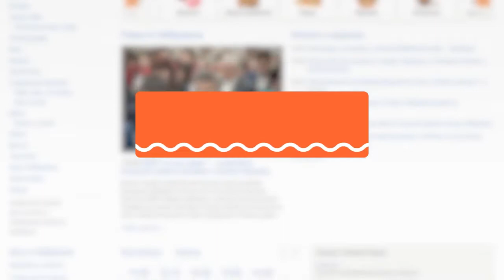В новом помещении «Артсерватории» открыли выставку о Геннадии Невельском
Центр наблюдения и исследования современного искусства «Артсерватория» открылся по новому адресу. Первая выставка посвящена адмиралу Геннадию Невельскому и его подвигам, которые незаслуженно забываются в современном обществе.